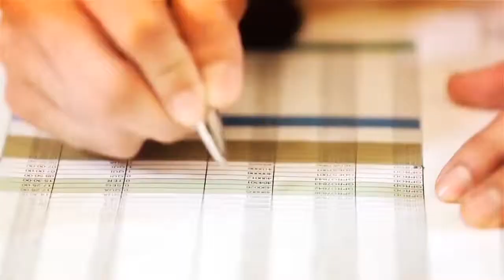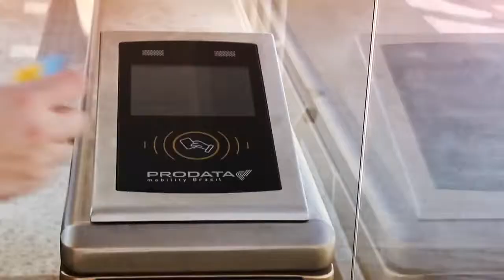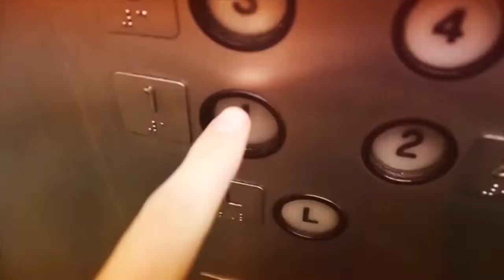Vogue Square - Sala e Lojas - Barra da Tijuca - Rio de Janeiro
Vogue Square Life Experience
Vogue Square Life Experience na Barra da Tijuca: Salas Comerciais e Lojas disponíveis à venda no Vogue Square Barra. Garanta já a sua unidade!

Vogue Square
Essa vizinhança permite, além de desfrutar das melhores opções de entretenimento, um local que inspira o bem-estar dos moradores, praticar esportes e até mesmo passear a pé com a família e seus animais de estimação. Conheça o Vogue Square Life Experience.

Vogue Square Barra da Tijuca
Salas comerciais entregues prontas com: Porcelanato 60×60, distribuição elétrica, preparação para split, banheiros prontos e rebaixamento de gesso.

Sua última chance de ter uma sala comercial na boutique Vogue Square.

Ficha Técnica: Vogue Square Life Experience
Informações técnicas:

Tipo de Imóvel: Sala Comercial
Plantas: Padrão
Metragem Total: 23 - 401 m²
Vaga de garagem: 1 - 1
Metragem das salas: 24 - 51 m²
Possibilidade de junção: Sim
Tipo de obra: Incorporação
Condomínio: Vogue Square
Endereço: Av. das Américas, 8585, Barra da Tijuca
Blocos: 1
Previsão de entrega: Pronto
Condomínio Vogue Square Life Experience

Salas comerciais com metragens variando entre 23 metros quadrados e 67 metros quadrados na Avenida das Américas, 8.585. Um complexo multiuso em um dos locais mais valorizados da Barra da Tijuca, ao lado de condomínios de altíssimo padrão como o Malibu e o Riserva Uno.

(VOGUE SQUARE ENDEREÇO):

Av. das Américas, 8.585 - Barra da Tijuca - CEP: 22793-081 - Rio de Janeiro - RJ

(VOGUE SQUARE HORÁRIO DE FUNCIONAMENTO):

FUNCIONAMENTO

Lojas: Segunda a sábado: das 10h às 22h e Domingos e Feriados: das 13h às 21h